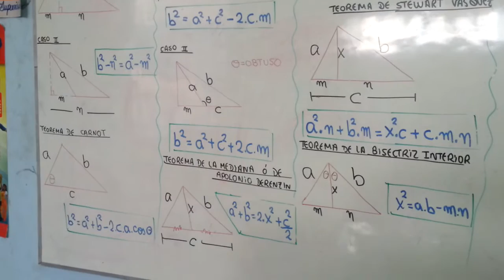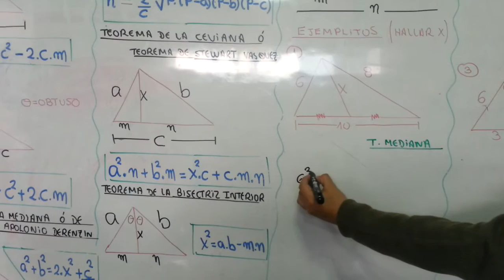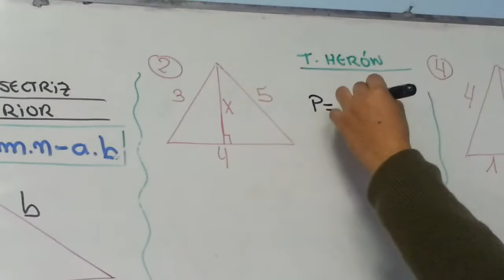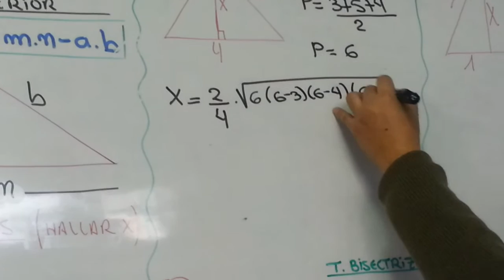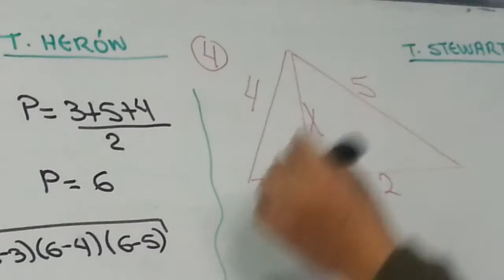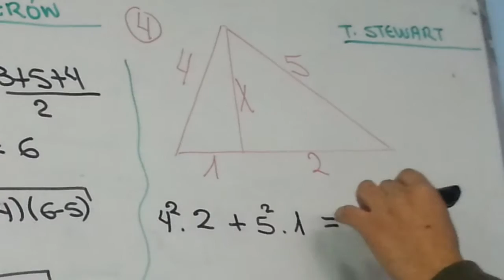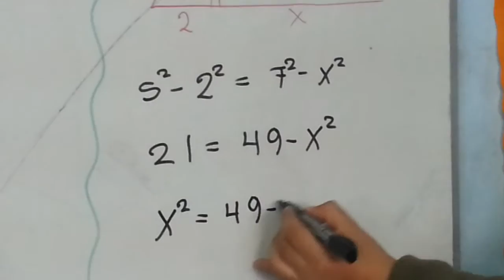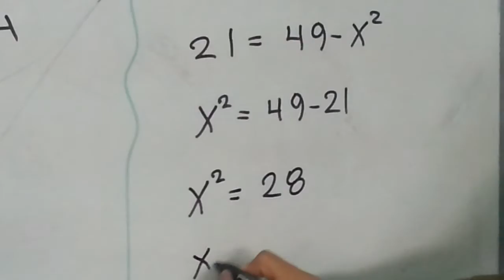Relaciones métricas en triángulos oblicuángulos.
Aprende de manera divertida en nuestra cuenta de tiktok